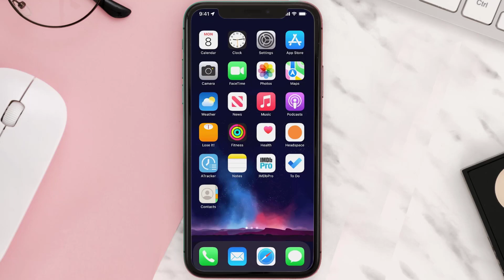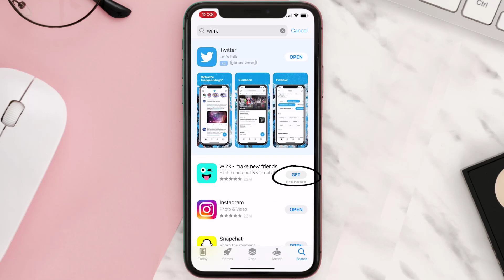Wink App Not Working: How to Fix Wink App Not Working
In this video, I'll show you How to Fix Wink App Not Working. This is the easiest and fastest way to to Fix Wink App Not Working. Make sure you watch until the end of this video to find out How to Fix Wink App Not Working on Android and iPhone. These methods work on Android as well as iOS 11, iOS 12, iOS 13 and iOS 15. Hope you enjoy!

Video Parts:
00:00 Intro: How to Fix Wink App Not Working
00:07 1.Solution: Update Wink App
00:26 2.Solution: Clear Wink App cache files
00:55 3.Solution: Delete and Reinstall Wink App
01:17 Outro: Ending

Topics Covered:
Bytes Media
how to
how to fix
Wink App Not Working
How to Fix Wink App Not Working
Wink App
wink app no internet detected
wink smart home app not working
wink app support
wink hub app not working
wink not logging in
wink problem communicating with server
wink login snap
wink app
why is my wink app not working
wink delete account not working
why wont wink let me login with snapchat
wink server status
wink app customer care number
app
android
ios